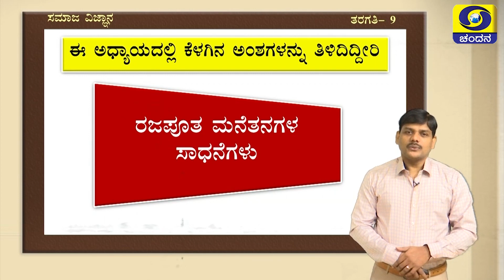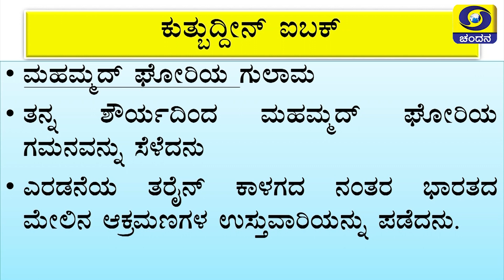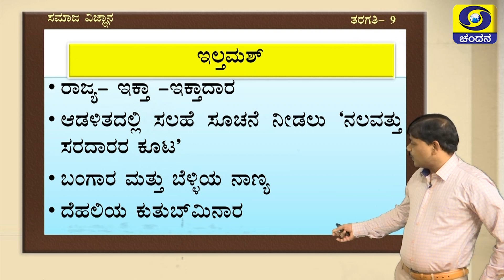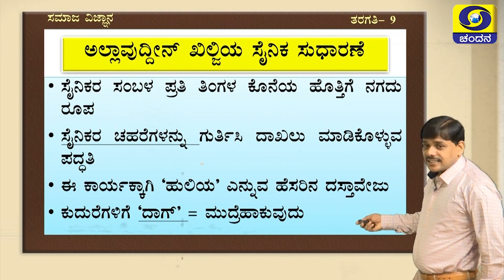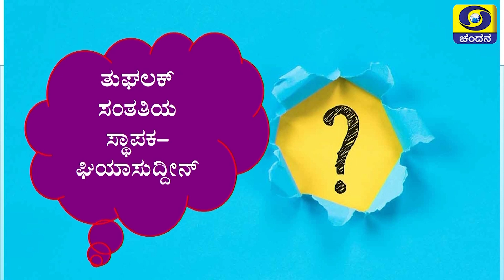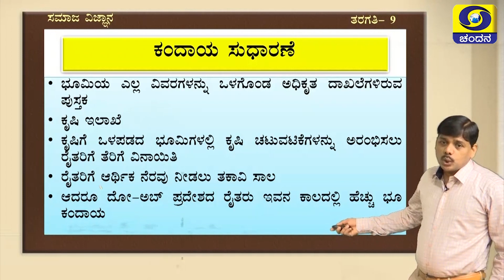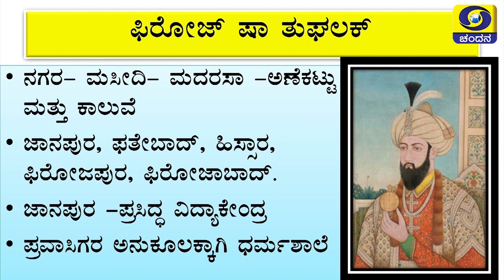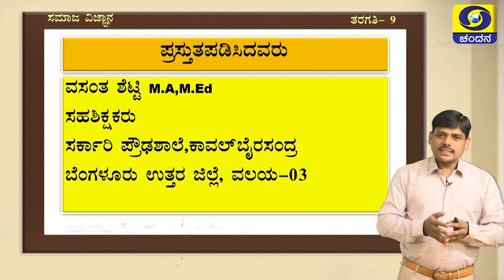9th Class | Social Science | Day-112 | 10AM to 10.30AM | 18-01-2021 | DD Chandana